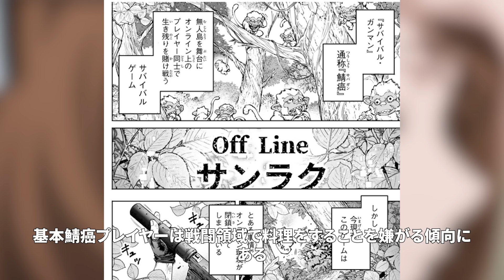開発者全員逮捕、VRゲーム業界を崩壊させられかけた伝説のクソゲー！愛称【鯖癌】のヤバいすぎるプレイヤーと末路！【シャングリラ・フロンティア二期】【サンラク】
実は斬魄刀持っていた！？女性死神のまとめる●●になった理由！涅ネムが幼女化した後がヤバイ【BLEACH千年血戦篇】【ブリーチ考察】

【BLEACH】ハッシュヴァルトの真のラスボス説とは...？バズビーとのエモすぎる関係と最後の行動の謎を解説【BLEACH千年血戦篇】【ブリーチ考察】

ダンダダン唯一無二の●●枠ヒロインパモラ！作中いち壮絶な過去！魅力と超絶人気の秘密、オカルンとの感激や今後の活躍徹底考察【ダンダダン】【オカルン】【秋アニメ覇権】

ドーバーデーモン（シャコ星人）は正体は昭和の●●の結晶！ギャグ回なのに、涙なしに見ていられない衝撃な裏事情！キャラ大崩壊に作者は感激した理由【ダンダダン】【オカルン】【秋アニメ覇権】

SAO本編の世界●を壊す！ギャップがやばいすぎるSHINCの全員の正体やレンとの関係、今後の活躍徹底考察【SAO外伝】【神崎エルザ】【ガンゲイル】【GGO二期】

魔法少女教授のリアルやアバター誕生のやばい秘密！ペンシルゴンの一番の●●！？教授夫婦の正体やライブラリの実力やその後徹底考察【シャングリラ・フロンティア二期】【サンラク】

初代護廷十三隊の隊長にまつわる最大の謎とは！？今後の活躍など徹底考察【BLEACH Brave Souls（ブレソル）】【千年血戦篇】

二重【】も目の星も推しになるセリフも意味なかった！未回収伏線などなかったで実に惜しい【推しの子】

【TAIDADA】があらわす重要な意味と「ダンダダン」との●●は！？アニメダンダダンのエンディング曲「の隠し要素徹底考察【ダンダダン】【オカルン】【秋アニメ覇権】

アニメラスト幻の再開シーン改変なぜ！？アクロバティックサラサラ実話、生きた時代や幽霊時代徹底考察【ダンダダン】【オカルン】【秋アニメ覇権】

サンラクの両親の馴れ初めヤバすぎる！いつかやらかす陽務ママ（作者公認）！先祖代々受け継がれる遊び人家系！【シャングリラ・フロンティア二期】【サンラク】

外道主人公サンラクの一番の被害者かも！？逆転にして主人公になれるチャンス！モルドの実力やその後の活躍徹底考察【シャングリラ・フロンティア二期】【サンラク】

500年ぶりに目覚めたら最弱になった魔王が、まさかの配信でサイバーパンクで成り上がり！魔王2099みところやその後徹底レビュー

モモの能力や正体が宇宙人と桃太郎の●●！？アニメで消された星子過去の秘密の伏線が！モモの両親や星子の本当の関係徹底考察【ダンダダン】【オカルン】【秋アニメ覇権】

オカルンが瞬殺された真相がやばい！作者もビックリのアニオリやらかしって！？アクサらはターボババアよりつよい！？【ダンダダン】【綾瀬モモ】【秋アニメ覇権】【白鳥愛羅】

タマガミいったいどれくらい強さなのか！グロリアの秘密とドクターアリンスの真の目的徹底考察【ドラゴンボールDAIMA】【鳥山明】【魔人ブウ】【悟空】

ザ外道の天音永遠を怯ませた女ルスト！ロボットが命のJKプレイヤの寝取られヒロイン疑惑や魔改造がヤバすぎる！？【シャングリラ・フロンティア二期】【サンラク】

サンラクにクソゲー認定されなかった理由がやばい！？ルストとの因縁やその後、Nephilim Hollowの続編の元ネタ徹底考察【シャングリラ・フロンティア二期】【サンラク】

作者公認ブリーチ胸部装甲序列一位ネリエルが帰ってきた！交代した声優未公開の謎やアニメオリジナル展開の活躍など徹底考察【ネタバレ注意】【神回】【千年血戦篇】

誰も絶対勝てない最強の妖怪カシマレイコが可愛いと言われた理由がやばい！元ネタやその後を徹底考察【ダンダダン】【オカルン】【秋アニメ覇権】

ダンダダンに登場する怪異のまさかの二大陣営とは！最強の能力は！？怪異の由来と謎徹底考察【ダンダダン】【オカルン】【秋アニメ覇権】

変態プレイヤに直撃すぎるサンラ子の実力とヤバさと●●事故が！？中の人は内田姉決定の噂の真実とは！？【女性版主人公】【シャングリラ・フロンティア二期】【サンラク】

サンラクたちも顔負け真っ青な外道すぎる新メンバーとは！旅狼8人メンバーの正体実力を徹底考察【シャングリラ・フロンティア二期】【サンラク】

最終的に邪視とオカルンどっちがより強い！元ネタやジジとの関係、その後徹底考察【ダンダダン】【オカルン】【秋アニメ覇権】【円城寺仁】【石川界人】

ダンダダンの正体はアニメOPでバレてる！？タイトル意味に関する十の仮設徹底検証！【ダンダダン】【オカルン】【秋アニメ覇権】

ある意味ユニークよりも貴重すぎる蠍モンスターの生態種類に進化、強さ難易度、素材武器徹底考察【シャングリラ・フロンティア二期】【サンラク】【斎賀百】【水晶群蠍】

サイガ100は爆ちち義姉でサンラク狙って略奪愛で妹と修羅場！実は4章のラスボス！リアルの魅力ギャップ、その後徹底考察【シャングリラ・フロンティア二期】【サンラク】【斎賀百】【花守ゆみり】

モモより○○に好かれてる！アクロバティックさらさらの娘と何かある？！白鳥愛羅の過去、本性、オカルンへの思いやその後【ダンダダン】【オカルン】【秋アニメ覇権】【佐倉綾音】

綾瀬星子が宇宙人信じない本当の理由！孫のモモから遠ざけようとした存在がやばい？若返りの秘密と過去徹底考察【ダンダダン】【オカルン】【秋アニメ覇権】【水樹奈々】

七つ最強種の深淵の深淵のクターニッドは変態多すぎる優しいタコさん！本質に攻略の仕組み、その後徹底考察【シャングリラ・フロンティア二期】【サンラク】【性転換】【サンラ子】

サンラクも手に出せない鬼畜シナリオの唯一の達成者！最強プレイヤーシルヴィアがシャンフロ対人最強と呼ばれた理由がヤバすぎる【シャングリラ・フロンティア二期】【サンラク】

リアルでの変態ドSぶりはもっとヤバい！シャンフロのペンシルコンと奇跡の○○！GGO大魔王ピトフーイの過去と本性徹底考察【SAO外伝】【神崎エルザ】【日笠陽子】【シャングリラ・フロンティア】

最強のお化けや宇宙人すら味方に！ただのヒロインではない綾瀬桃はカッコよすぎる○○！オカルンとのその後や恥ずかしい秘密徹底考察【ダンダダン】【オカルン】【秋アニメ覇権】【若山詩音】

オカルンの頼れる相棒、ツンデレマスコットターボババアの過去判明！？魅力元ネタ、人間時代にサンジェルマンとの因縁徹底考察【ダンダダン】【オカルン】【秋アニメ覇権】【田中真弓】

○○と合体した秋津茜の最終形態が犯則すぎてBANされそうになった！リアル美少女忍者娘の乙女力高すぎてサイガ０は太刀打ちできない！【シャングリラ・フロンティア二期】【サンラク】

GGO主人公でピンクの悪魔ことレンの人気、強さの秘密やリアルどのギャップ徹底考察【ガンゲイルオンライン二期】【ソードアートオンライン外伝】【小比類巻香蓮】【楠木ともり】

オカルンのたまはいつ取り戻せるの！能力の正体や最新巻までの活躍、モモやほかのヒロインとの結末徹底考察【オカルン】【秋アニメ覇権】

ダンダダン主人公の名前を「高倉健」にした理由や玉を取り戻すことの裏事情がヤバイ！異次元レベルの画力とカオスすぎるストーリーに隠された真のテーマを徹底考察【オカルン】【秋アニメ覇権】

魚臣慧（オイカッツォ）は美人すぎるハーレム野郎⁉名前が叡智すぎて危うく炎上！実力とその後徹底考察【シャングリラ・フロンティア二期

ユニークモンスターで一番強いのは！？正体と攻略順番と方法徹底解説！【ネタバレ解説】【シャンフロ】【シャングリラ・フロンティア】

猫猫が三人の義母から受け継いだものがどれもヤバい！？アイドル的存在である三姫それぞれの正体と謎徹底解説！【薬屋のひとりごと】

エムルのお父ちゃんの正体がまさか最強の！？ユニークモンスターとの因縁や26人の子供を徹底解説！【ネタバレ解説】【シャンフロ】【シャングリラ・フロンティア】

18歳で人妻ハーフで一児の母の玉葉妃！？元となる歴史上の人物と名前が一字しか違わない！？玉葉の過去とその後徹底解説【薬屋のひとりごと】

マオマオ直伝の叡智で梨花妃の最大火力がとんでもないことおこす！？梨花出自秘密とマオマオの絆のその後徹底解説【薬屋のひとりごと】